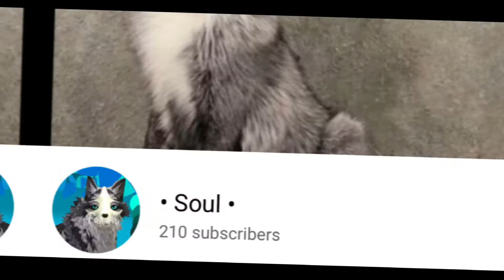Deleting memory meme||Wildcraft||Soul